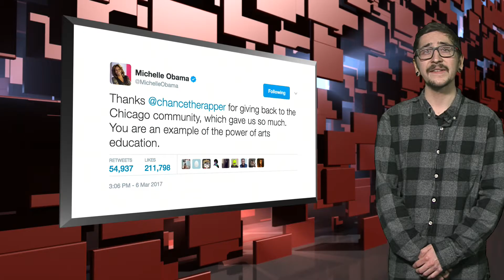Entertainment with Joe Smith-Engelhardt - March 7, 2017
Skedline Reporter, Joe Smith Engelhardt, gives you the rundown of today's top entertainment stories.